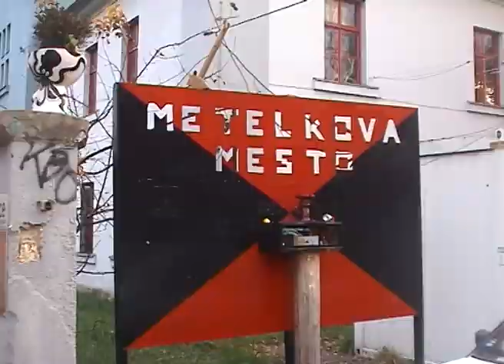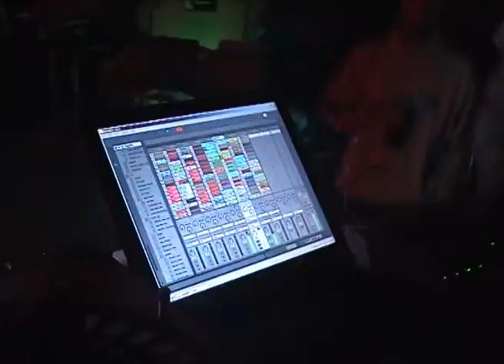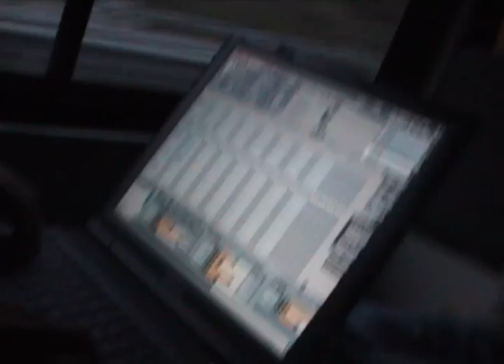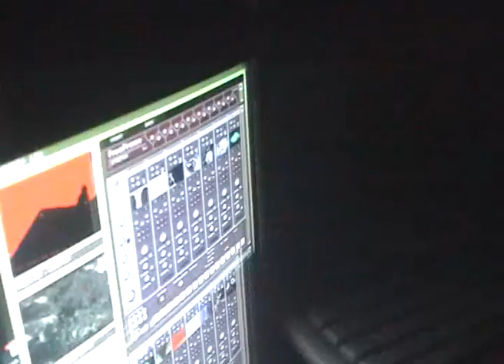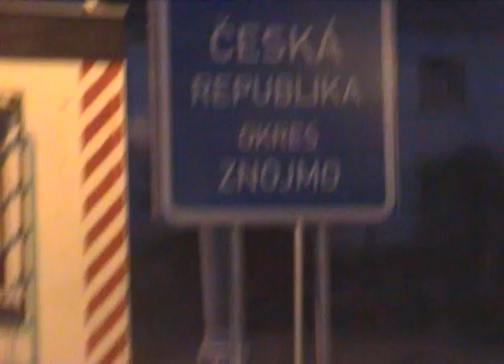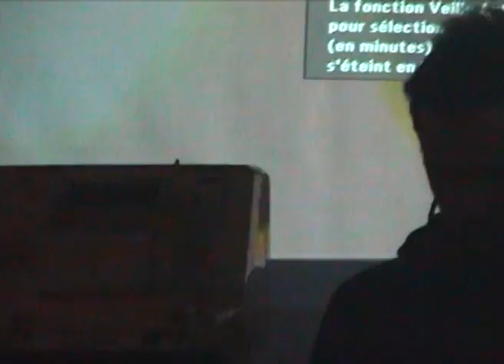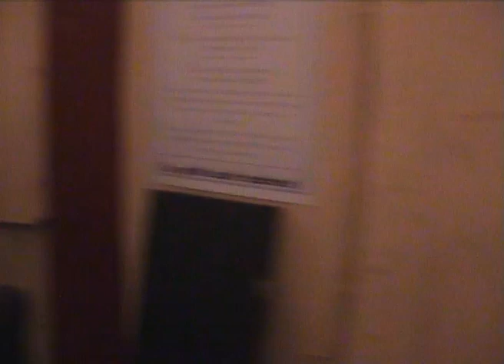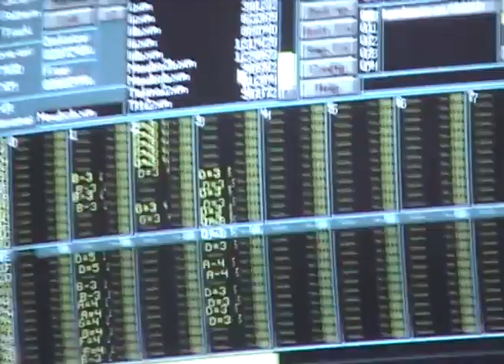2003 - Doormouse / Ripit / Tzii / Ultramars / Vidio Atak - EU tour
Slovenia / Austria / czech Rep. / Germany / France
Mini-DV archives uploads
This time a EU tour in 2003 across Slovenia, Czech republic, Germany and France featuring Doormouse , Ripit (our first tour together) , Tzii , Ultramars and Vidio Atak for visuals. We were touring with our own sound system (Mars Assault's one) which was a very good idea. At that time there were still real borders, Slovenia and Czech republic were not in the E.U. yet. I film the euro monument at the end close to the Central European Bank because it was actually a new currency for us at that time, that feels pretty far now but we were still calculating in francs! Also , no smartphone no inernet no gps no mobile phone, you have to write the itinerary and then get lost and try to find the place in countries where you don't speak the language. It also means we couldn't post about what we were doing, only 17 years later the documents are public, not in real time like now. We can also notice that Toff didn't have a laptop. On the way there were Abelcain, Eithererd, Hecate, Alesh trash and many more we also totally forgot to sleep.
Also, Mini-DV was the latest technology top high quality and not so many people owned one .
And note that the legendary curver of Night On Earth still in activity was already there, we can notice it several time